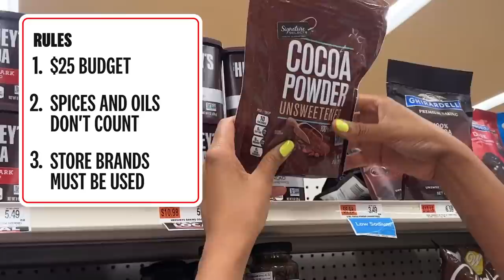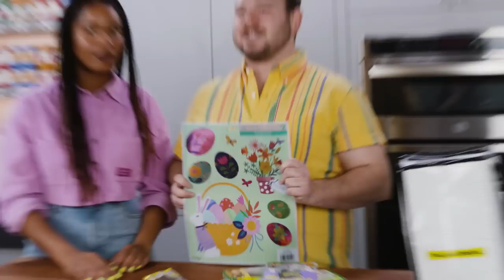$25 Budget Dessert: Dollar General vs ACME | Delish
Can a dollar store really produce a sweeter confection than a traditional grocery store? Has Justin finally lost his mind? Watch these Delish masterminds go head to head in this Dollar General vs ACME Grocery Showdown!

CREDITS:
HOSTS: BROOKE CAISON + JUSTIN SULLIVAN + ROB SEIXAS
PRODUCER: JUSTIN SULLIVAN
LINE PRODUCER: MARC STAUBLE
DIRECTOR OF PHOTOGRAPHY: CHELSEA LUPKIN
DIRECTOR OF VIDEO: JULIA SMITH
CULINARY ASSISTANT: ALEJANDRO VALDES LORA
EDITOR: PHILIP SWIFT
ANIMATIONS: VINEET SAWANT
DESIGN: CARLOS DOMINGUEZ + SARAH CENICEROS